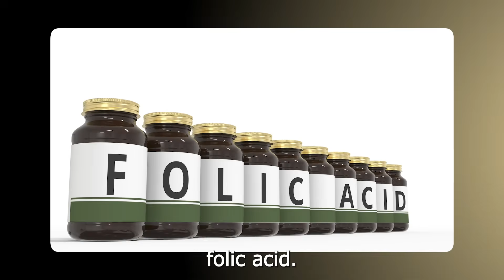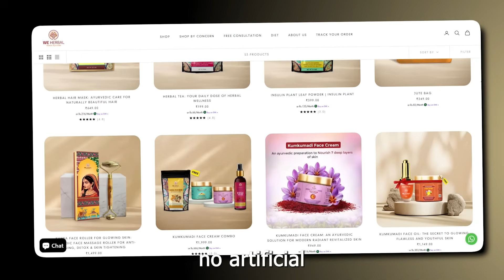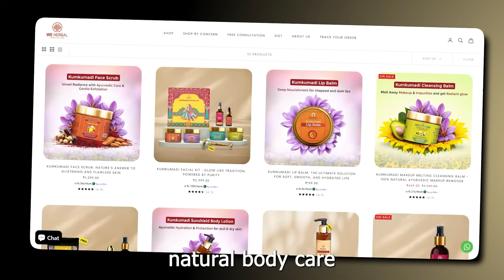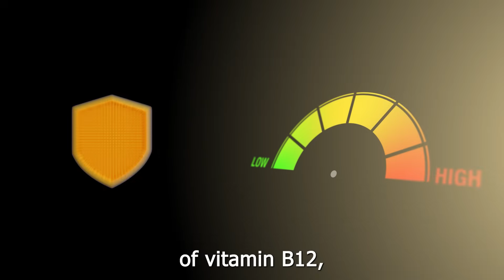Folic Acid Can Be Dangerous | Deficiency of Vitamin B9 - Dr. Vivek Joshi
YouTube Description (SEO Optimized)

Folic Acid… helpful or harmful? 🤔
Most people take Vitamin B9 supplements without knowing that the wrong type or the wrong dose can actually be dangerous. In this video, Dr. Vivek Joshi explains how folic acid works in the body, the silent signs of Vitamin B9 deficiency, and when folic acid may harm instead of help.

links provided above are of my own website